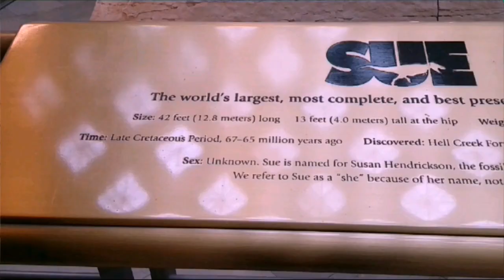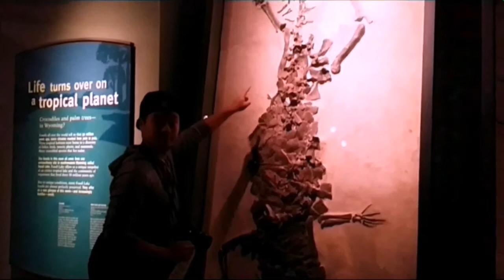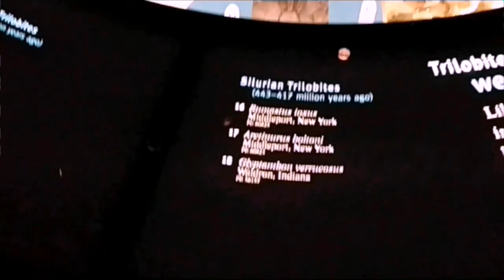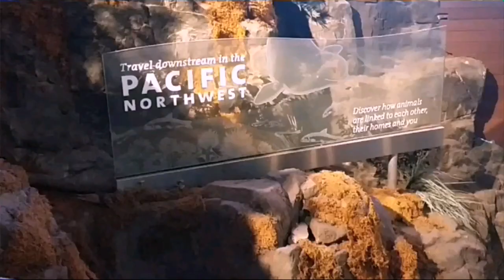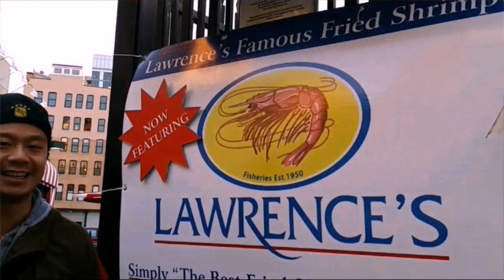Chicago // DAY 3 (Field Museum, Shedd Aquarium)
This video is mislabeled..it was actually day 3 of our travels!